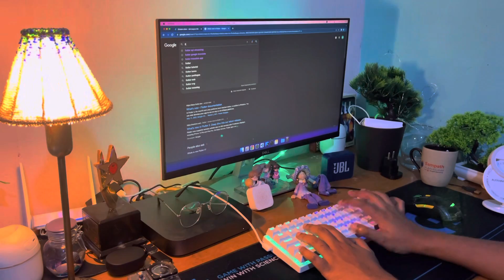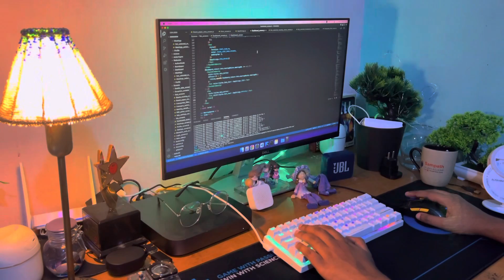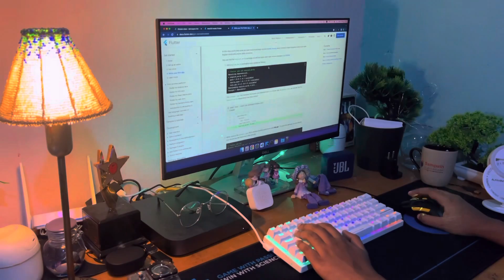Day in the Life of Software Engineer - Google Flutter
In this video I show you my day in the life as a Google flutter software engineer . I start my day with a coffee and start coding as a flutter developer.